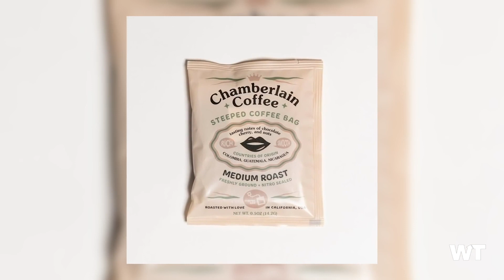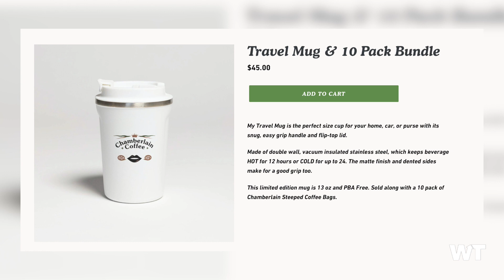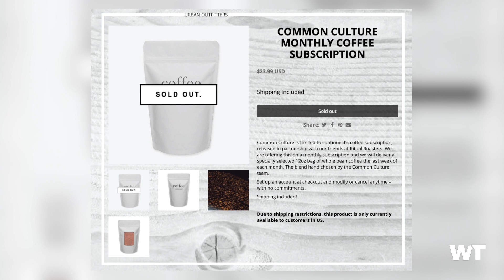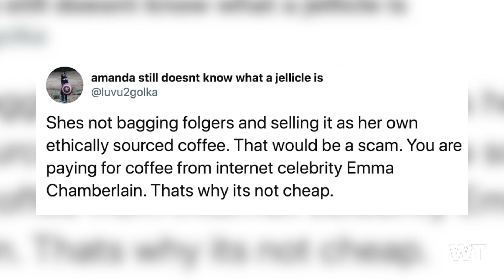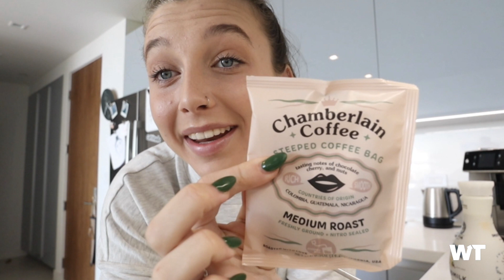Emma Chamberlain EXPOSED for Ripping Off Fans with Overpriced Coffee?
Emma Chamberlain just launched her own coffee line and there is something a little off here, like maybe the prices? A lot of fans have backlash for the new line and think Emma should reconsider the business.